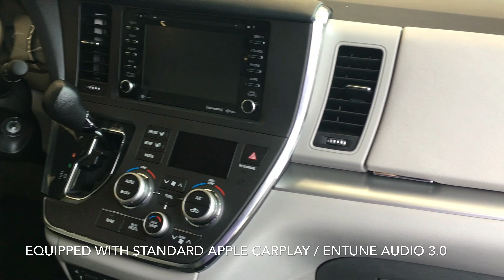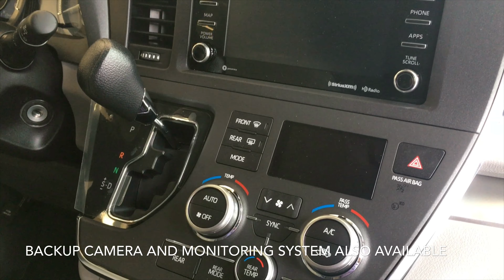2019 Toyota Sienna Walkaround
Located at Ken Shaw Toyota in Toronto, Ontario, Canada
2336 St. Clair Avenue West, Toronto, ON, M6N 1K8

Shivu:
Shivu (@Shivu_EDM) | Twitter
$#!\/{_} (@shivumusic) • Instagram photos and videos